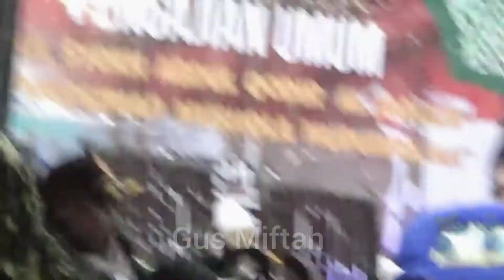Gus Miftah, Pengajian Lucu bikin gak ngantuk